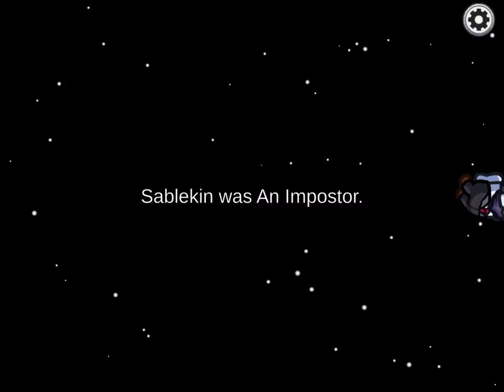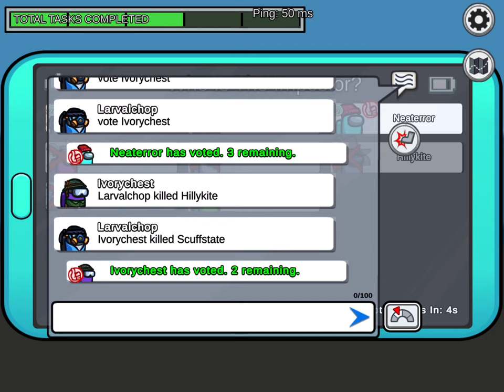Crazy outcome (50 50) |ZA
It came down to a 50 50 chance! What happened!